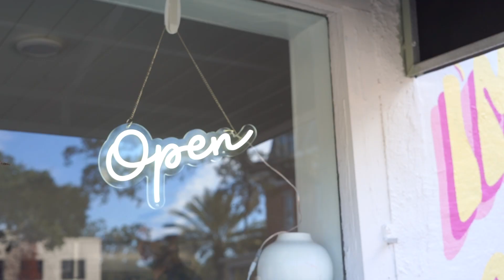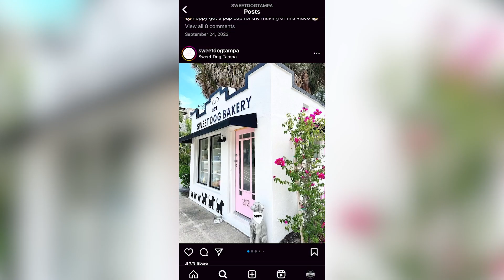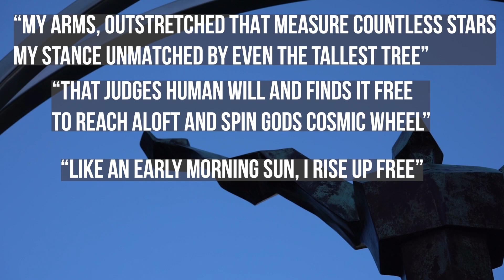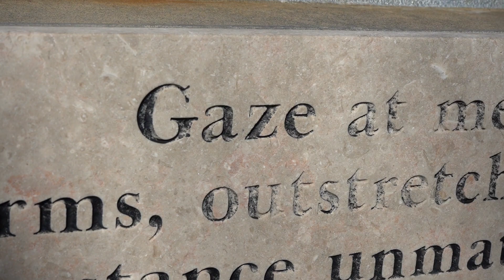The Legend - STN Practice Edition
Enjoy our production, made in only 8 hours while being hosted by the University of Tampa